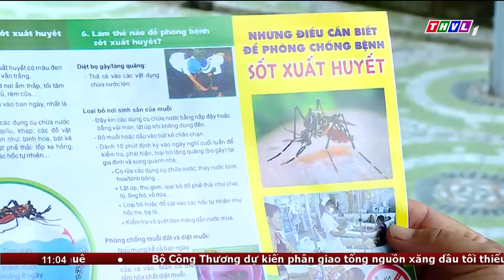Tăng cường phòng chống dịch sốt xuất huyết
Sau thời điểm dịch sốt xuất huyết trên địa bàn huyện Bình Tân được kéo giảm, kể từ đầu tháng 10 đến nay lại có chiều hướng tăng, nguyên nhân là do ảnh hưởng mưa bão, triều cường phát sinh nhiều muỗi vằn truyền bệnh. Chính vì vậy, ngành y tế huyện đang tích cực phối hợp với chính quyền địa phương triển khai thực hiện nhiều biện pháp phòng chống, điều trị bệnh.